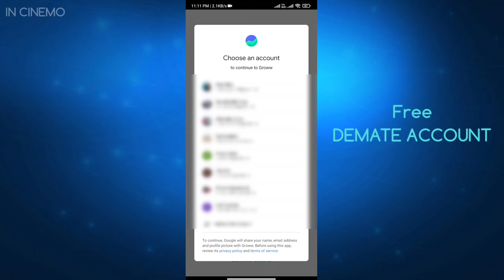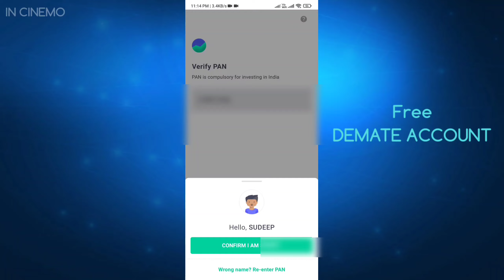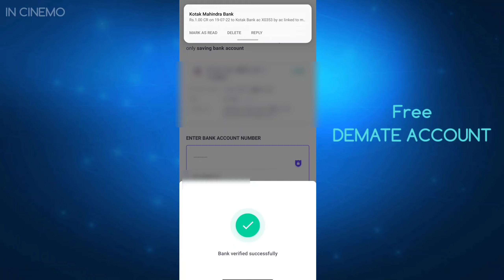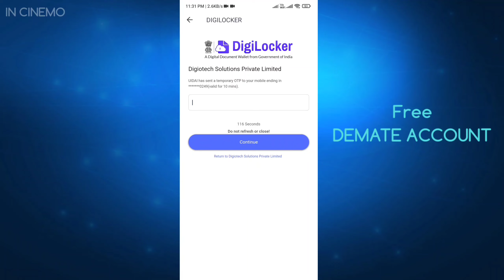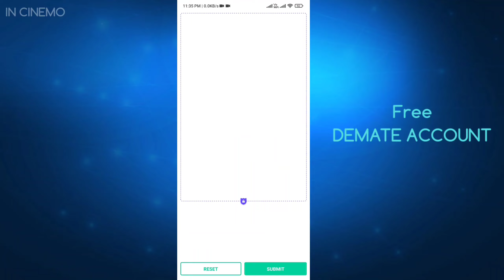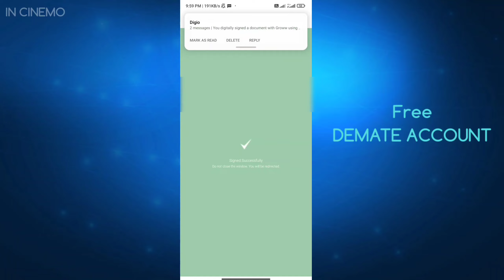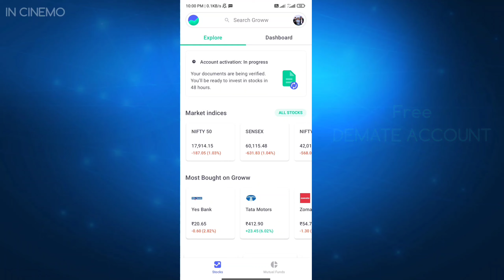groww app account kaise banaye | groww app me account kaise banaye | groww demat account opening 👌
Hi Guys.

➡️ in this video i am open groww demat account

◾ CHANNEL INSTAGRAM =

YOUTUBE SETUP
REDMI NOTE 10S =
DSLR CANON 200D =
BEST YOUTUBE MIC =
BOYA COLLAR MIC =
GREEN SCREEN =
TIKTOK RING LIGHT =
BUDGET TRIPOD =
PROFESSIONAL TRIPOD =
BUDGET RGB LIGHT =
PROFESSIONAL RGB LIGHT =

VIDEO KEYWORDS